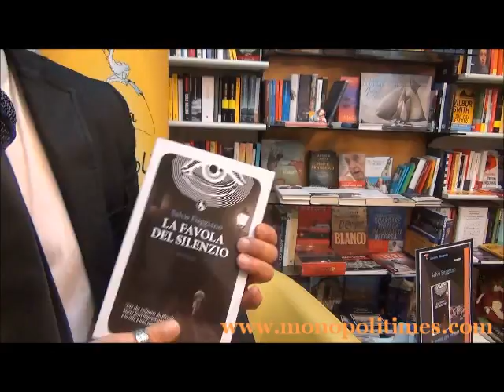La Libreria Minopolis incontra Salvo Fuggiano per "La favola del silenzio"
- Skype: michelle.paola.calabretto;